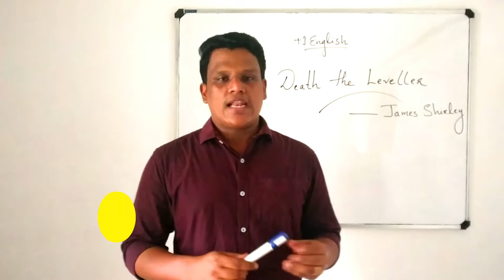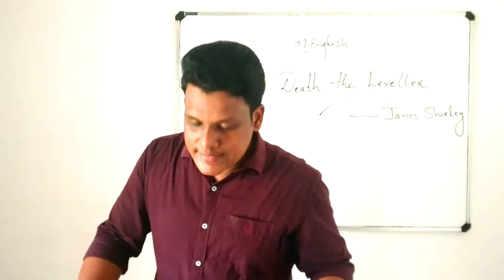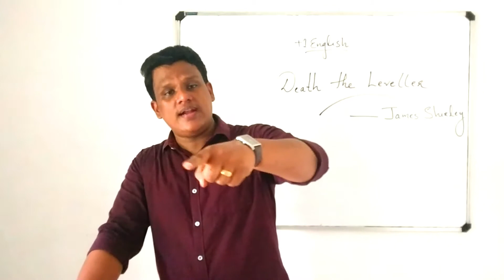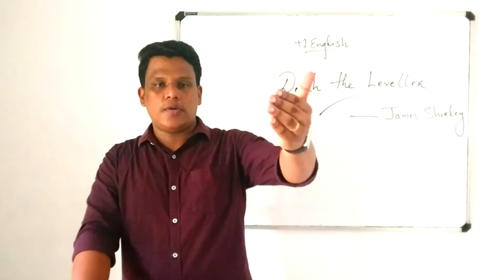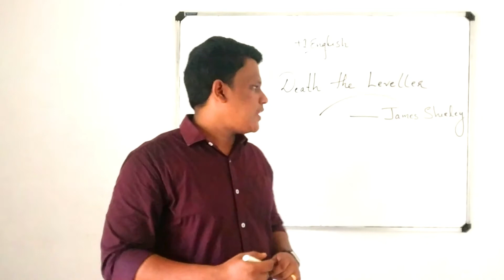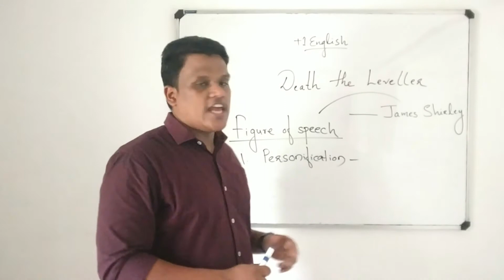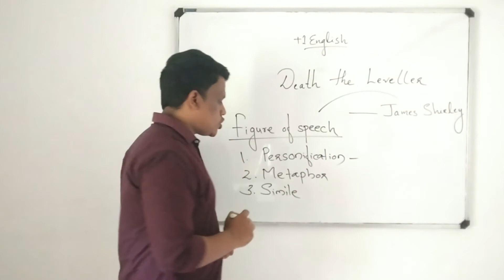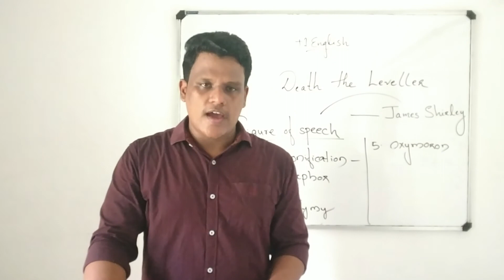DEATH THE LEVELLER/ POEM/ PLUS ONE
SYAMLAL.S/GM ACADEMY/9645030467